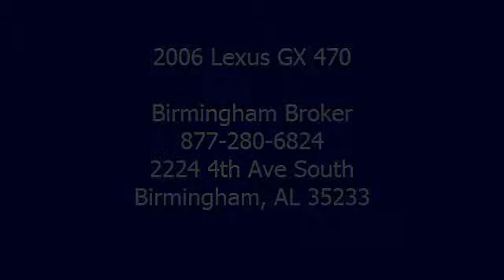2006 Lexus GX 470 - Birmingham Broker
Birmingham Broker
2224 4th Ave South

For Sale: 2006 Lexus GX 470
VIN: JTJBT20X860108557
Engine:
Drivetrain:
Transmission: auto
Mileage: 77,200
Color: Green (exterior)  (interior)

Features:
2006 Lexus GX 470. This is one great ride. Clean Car Fax and only one owner.  It has leather heated seats, sunroof,  third row seats, power windows, power door locks, keyless entry, four wheel drive, rear air condition controls, cruise control and so much more.  THIS IS A BROKERED CAR AND WILL BE TREATED AS A PRIVATE PARTY SALE.To schedule a viewing, call our office automatic transmission